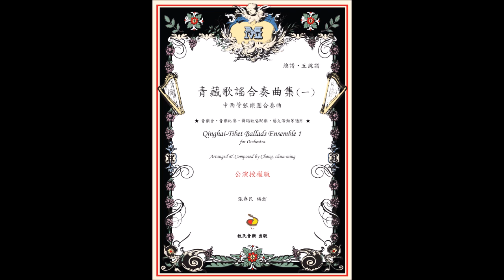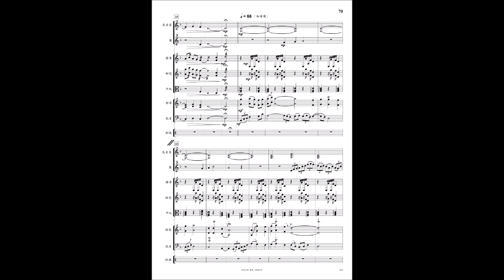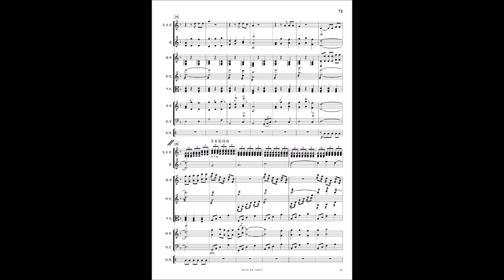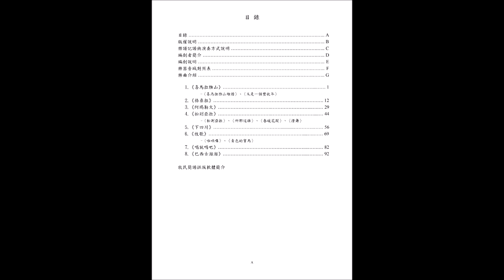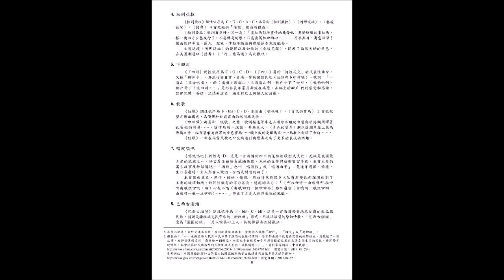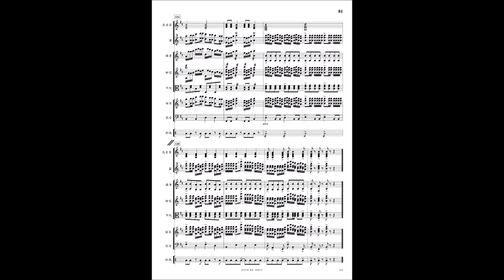牧歌（民樂合奏版）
〈6 牧歌〉
取自《青藏歌謠合奏曲集（一）》

★ 適合每年「教育部音樂比賽」各級學校之自選曲或指定曲
★ 學校音樂社團可免費借印樂譜（每年一首），並參加教育部音樂比賽。

曲集介紹
《青藏歌謠合奏曲集（一）》
五線譜版 / 總譜 102 頁，分譜 150 頁。
公演授權版 NT$ 2,500
含總譜 1 本 + 各樂器聲部分譜 1 份
可公開演奏，不限次數，不限期限

版權狀態
本版本由編曲者所改編新創、樂譜製作與所有。
原曲版權狀態：Public Domain（公眾領域）

曲目
1. 喜馬拉雅山 – 西藏藏族，含喜馬拉雅山堆諧、又是一個豐收年 2 首樂曲。
2. 格桑拉 – 西藏藏族
3. 阿瑪勒火 – 西藏藏族（囊瑪）
4. 松則亞拉 – 西藏藏族，含松則亞拉、所那這雄、春暖花開、措舞 4 首堆諧樂曲。
5. 下四川 – 青海/甘肅回族（河湟花兒）
6. 牧歌 – 甘肅肅南裕固族，含啦唻囉、青色的寶馬 2 首牧歌型式樂曲。
7. 唱就唱吧 – 四川羌族
8. 巴西古溜溜 – 青海撒拉族

樂團編制
高音笙
笛子
揚琴古箏
柳琴琵琶
中阮
胡琴
低音
打擊

樂曲介紹
6.牧歌
《牧歌》調性依序為F、bB、C、D。本首由〈啦唻囉〉、〈青色的寶馬〉 2首牧歌型式樂曲構成，為流傳於甘肅肅南的裕固族民歌。〈啦唻囉〉曲名即「牧歌」之意，歌詞描述著牛毛山頂珍珠般的白雲與明海湖閃耀著孔雀似的彩屏……，旋律悠緩、深情，甚為感人。〈青色的寶馬〉則以遼闊草原上萬馬奔騰之景，描寫著最為出眾的青色寶馬……頭上戴的是銀馬叉……馬鞍上釘滿了金釘……。《牧歌》一曲在兩首民歌之中交織進行與變奏而有了更多的表現與樂趣。